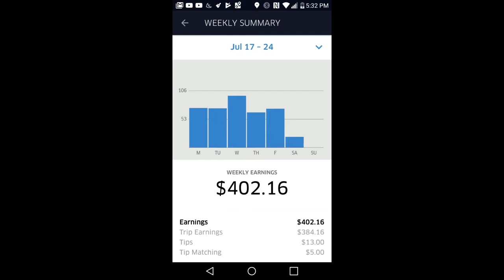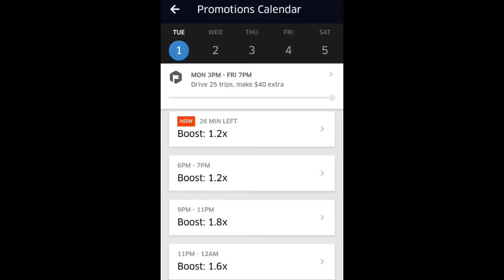HOW MUCH UBER DRIVERS REALLY MAKE + UBER EXPLAINED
Hi guys! In this video I explain how much I make and all the perks that come along with driving for Uber. I also explain the best peak times to drive, surging, fuel card, the advantages in working for Uber, etc. Thanks for watching and I hope I have shed some light on some doubts you might have had that was preventing you from driving with Uber!
 me in the comments below or shoot me a message and I will be sure to respond to you as soon as I can!

DRIVE WITH UBER! Use my invite code and get 50 bucks!

TIME STAMPS:

1:12 I explain the 3 best busy peak times and best times to work in Uber
3:01 I explain the peak time that I work in with Uber
4:59 I explain how much I personally make a week
5:49 I explain my daily goal
6:13 I explain the perks in working for Uber for me
6:35 I explain what the fuel card is and its perks
8:12 I explain briefly Uber Eats
8:22 I explain promotions within Uber (extra cash)
9:10 I briefly explain the TIP feature and how much I make in tips
9:52 I explain the VERY BEST peak time to work for Uber

SIGN UP TO DRIVE WITH UBER! USE MY INVITE CODE AND GET $150 DOLLARS INSTANTLY!